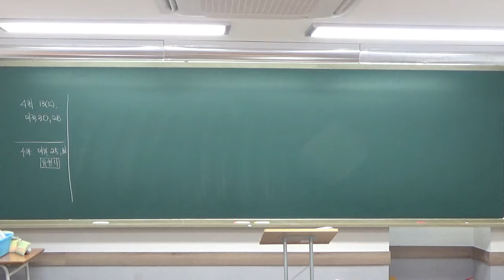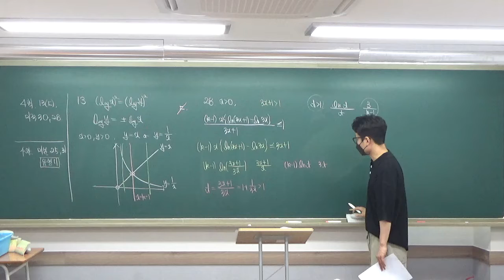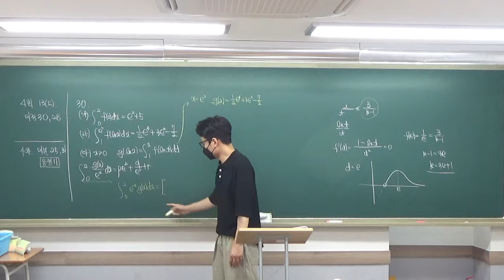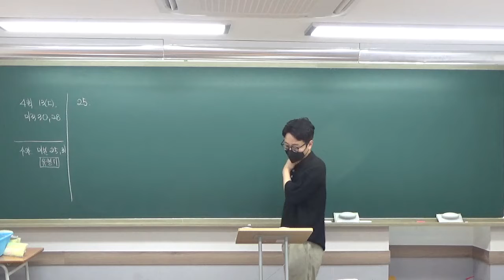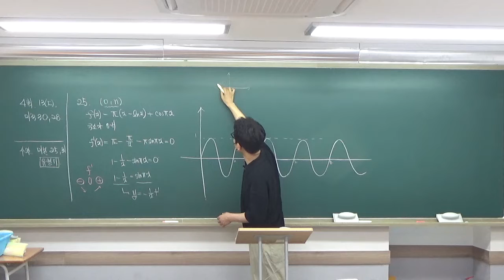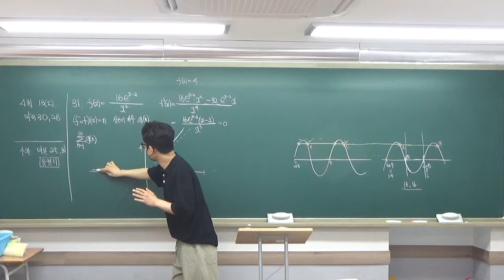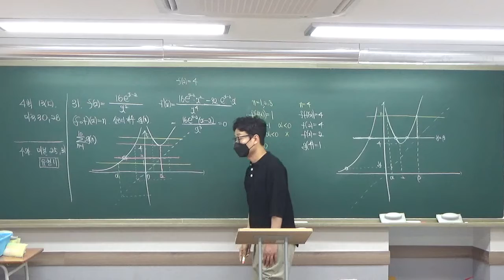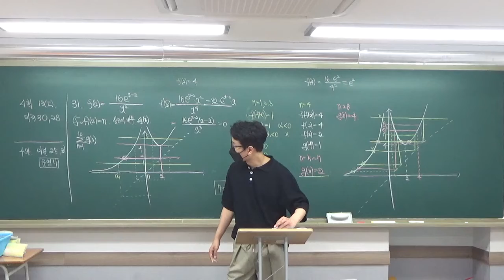구주이배_광진_2022 07 27 고3 EBS 파이널모의고사4회 수능완성 미적질문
7월 27일 고3 파이널 4회 질문 및 수능완성 미적 질문